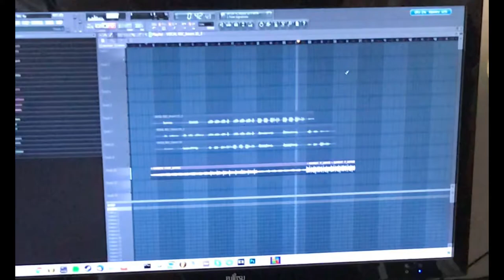Davis Does Sweden with Regina Lund, Kleerup, Vanze & Rich Edwards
In 2017 I visited Stockholm, Sweden for the first time. I'm Swedish by way of my mother - I wrote music with Swedish DJ/producer @RichEdwardsTV, Vanze, @kleerup (producer of @robyn’s "With Every Heartbeat") and actress/recording artist Regina Lund. Watch!